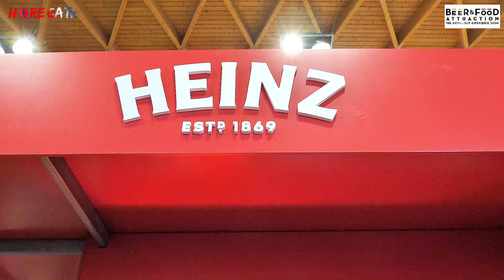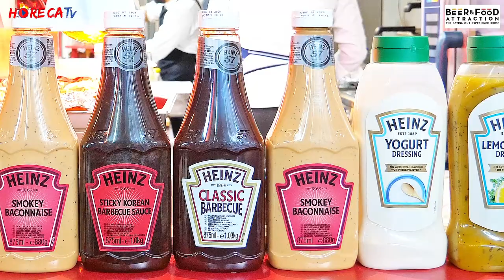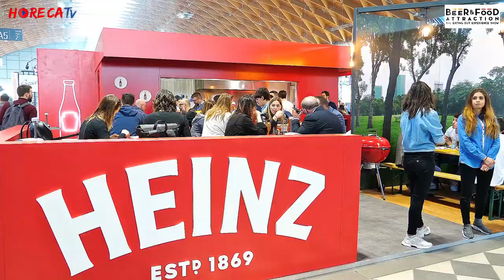BEER&FOOD ATTRACTION 2020 - Intervista con Carmelo Greco di HEINZ Italia SpA